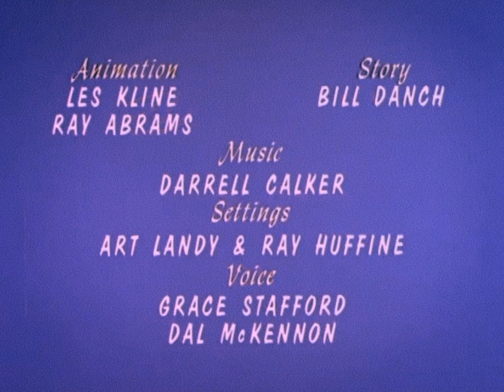|Raro| Inspetor Willoughby em O Caso da Senhora Simpática [Dublagem AIC SP]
Todos os créditos vão para o canal @vennasgarage que postou alguns vídeos de seus projetores com trechos do episódio "Hyde and Sneak" ou como a dublagem mais conhecida (Esconde-Esconde)

Então eu tentei reconstruir esse episódio que também têm a dublagem perdida feita exclusivamente para filmes de super 8 junto com o Pica-Pau.